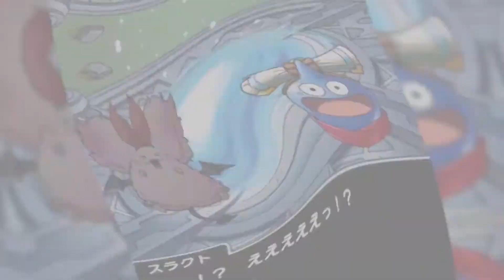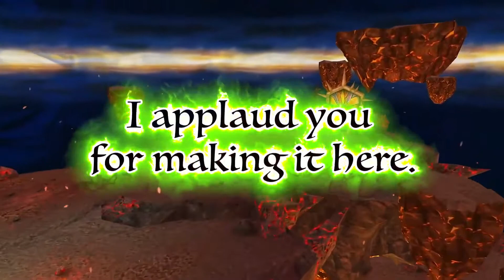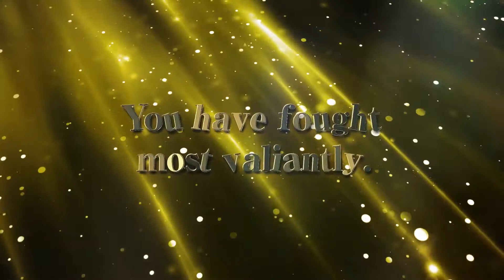Dragon Quest Tact Official Dragon Quest IV Event Trailer | IOS, Android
SQUARE ENIX invites fans to join in on an exciting DRAGON QUEST IV: Chapters of the Chosen collaboration event within the mobile tactical RPG, DRAGON QUEST TACT, which has been downloaded over five million times since its launch earlier this year. Available now through June 3rd, players can experience DRAGON QUEST IV themed special quests and events, collect unique rewards, and participate in tactical battles against new bosses.